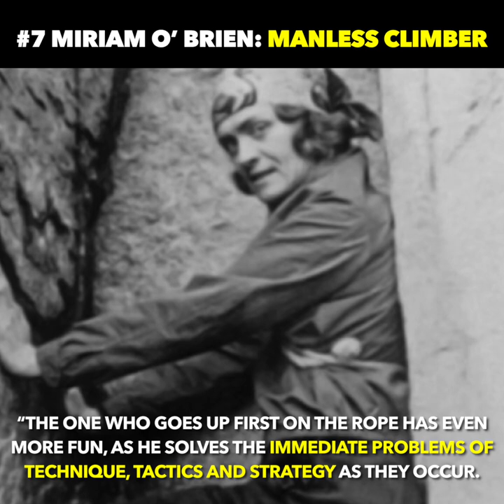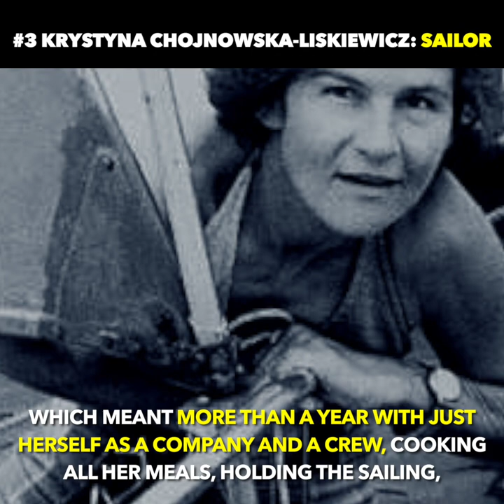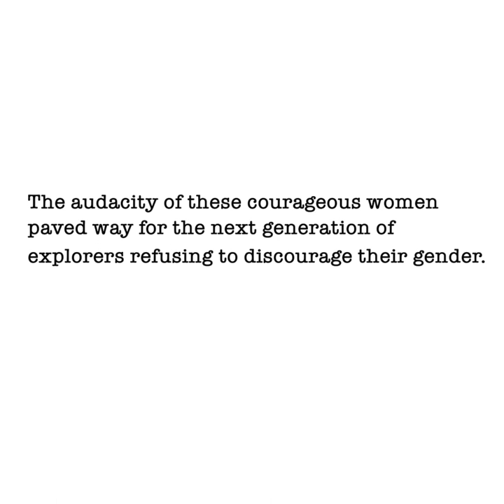Top 7 Historic women explorers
Top 7 Historic women explorers who did something great going against gender stereotypes and exploring the world.

Photo credit: difficult to determine. Please claim it if it is yours